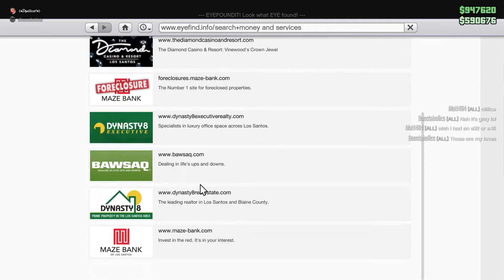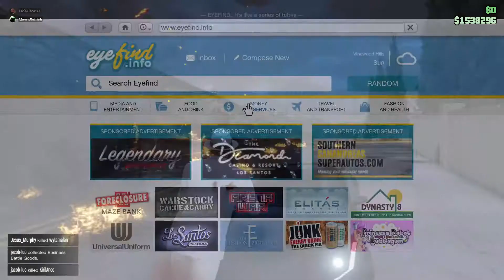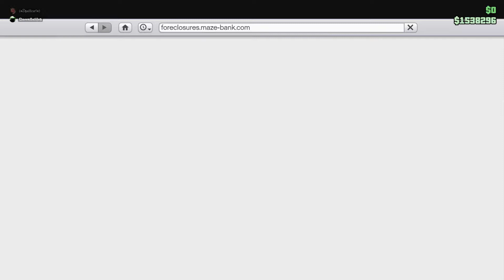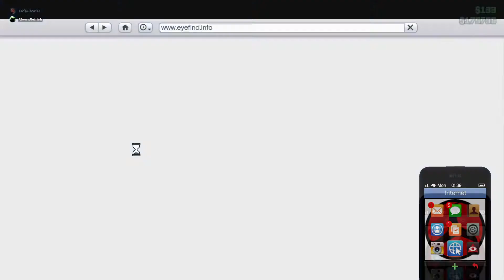GTA with Freinds Ep 36 LET ME IN LET ME INNNNNNNNN